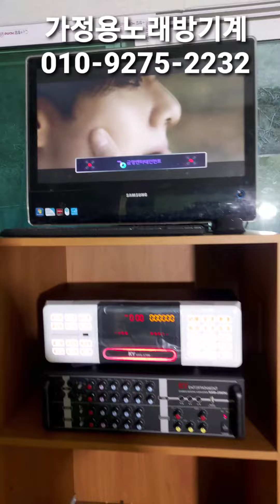가정용 노래방기계 노래방기기 가격 설치 업데이트 추천상품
가정용 노래방기계 노래방기기 가격 설치 업데이트 추천상품 상담해드립니다.
노래방정보센터 빠른상담 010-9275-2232 전화주세요.
서울 대전 대구 부산 경기 강화 인천 일산 포천 문산 양평 양주 등... 전국 어디든지 상담 가능합니다.
가정용 노래방기계 노래방기기 가격 설치 업데이트 추천상품 궁금한 부분 있으시면 연락주세요.